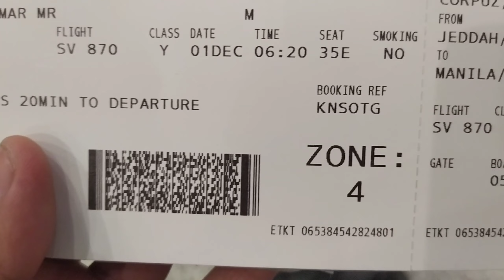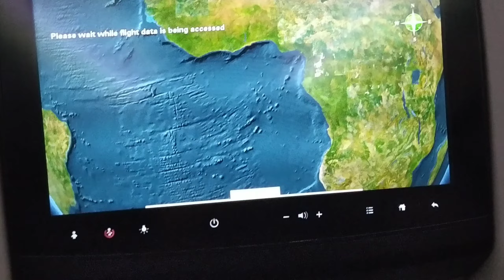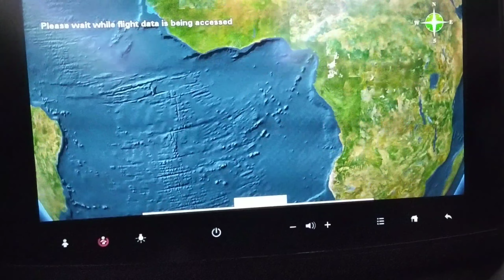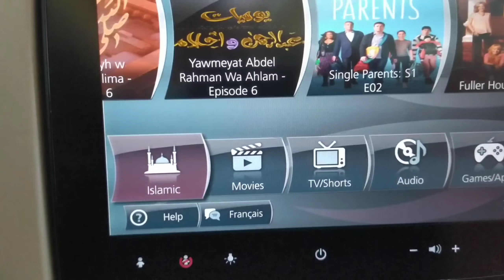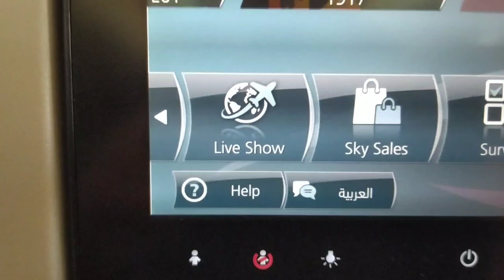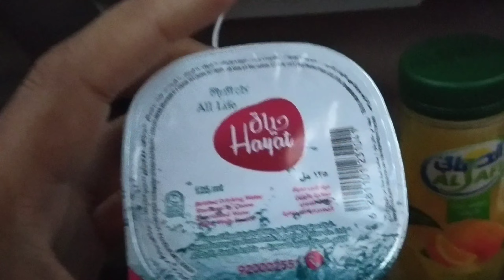JEDDAH TO MANILA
Ang video po na ito nuong pong umuwi ako galing Jeddah mga ka wara-wara salamat sa walang sawang support nyo mga friend..